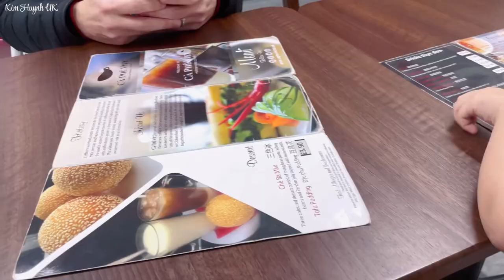ChiChi Lần Đầu Nhìn Thấy Tôm Hùm | Chồng Tây Vào Bếp Làm 2 Món Mỳ Ống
Chồng Tây Vào Bếp Làm 2 Món Mỳ Ống | ChiChi Thích Thú Lần Đầu Thấy Tôm Hùm Khổng Lồ